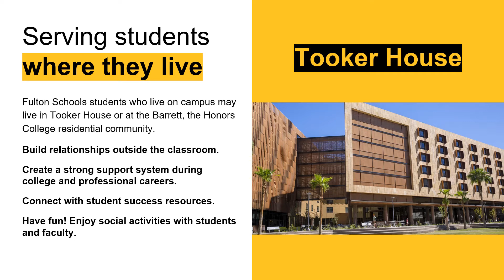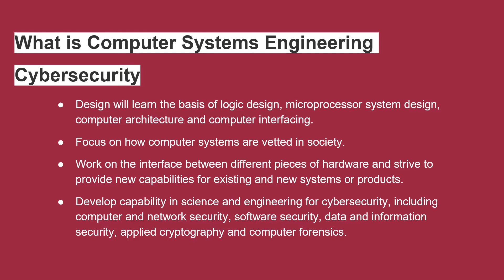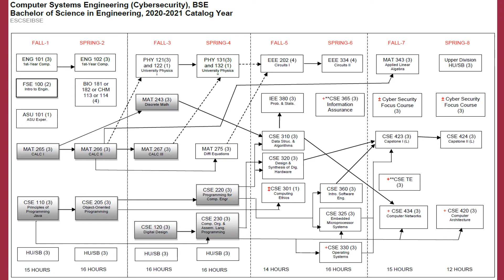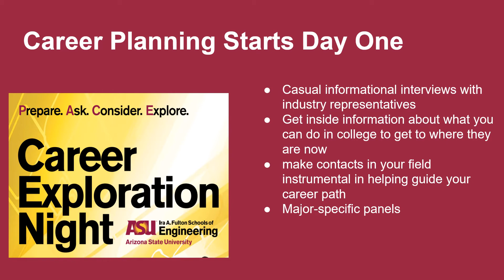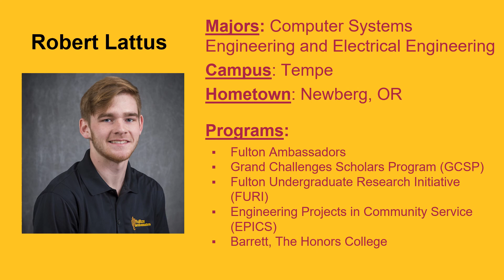Fulton Schools Degree Webinar: Computer Systems Engineering (Cybersecurity)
This video explores the computer systems engineering, cybersecurity concentration program on ASU's Tempe campus.  First, we will hear an in-depth description about the computer systems engineering program on campus and the coursework essential to this field of study.  Then we will hear one testimonial from a current student at ASU.